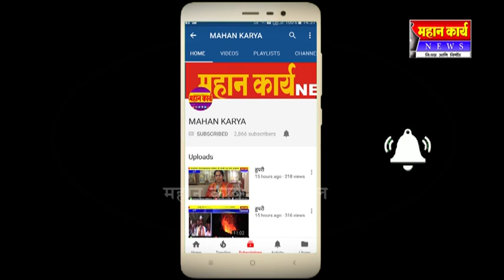शमनेवाडीत नवग्रह मायनॉरिटी सोसायटीचा थाटात शुभारंभ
शमनेवाडीत नवग्रह मायनॉरिटी सोसायटीचा थाटात शुभारंभ : पहिल्याच दिवशी ४० लाखांवर ठेवी जमा